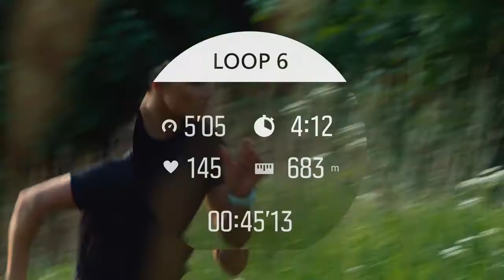SUUNTO Watches Guide: Suunto 9 just got better with lots of new features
Suunto 9 just got better!
New watch features:
-New Outdoor watch face
-Bearing navigation added for Navigation
-Compass can be selected during sport mode from Navigation
-Waypoint names
New SuuntoPlus features:
-Safe My location
-Climb Hill Training
-Loop Lap Timer (Speed)
-Loop Lap Timer (Pace)
-Loop Lap Timer (Power)
-Sprint Running Pace
-Sprint Cycling Power
-Weather Insights (only for Suunto 9 Baro)
-Wings for Life World Run